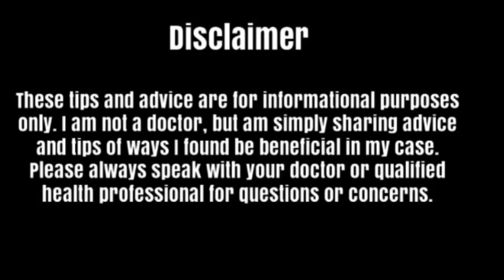Endometriosis Stage 4 Conceiving Naturally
If you or a loved one is struggling with infertility due to endometriosis, I do hope the tips and advice in my video can help! Just know that you are no alone, as 1 in women are diagnosed with this chronic illness. What’s important is to get a diagnosis early on so that you can.

Laparoscopy is the surgery needed to diagnose and remove Endometriosis.

Dye test (HSG) Hysterosalpingography

Low Iron Levels? Speak with your PCP about a referral to a Hematologist

Medication to treat not CURE Endometriosis is called Orlissa helps manage moderate to severe endometriosis pain but contains many dose effects

St Gerard Majella Novena Prayer for pregnancy & motherhood

“O glorious Saint Gerard, powerful intercessor before God, and wonder worker of our day, I call upon you and seek your help. You who always fulfilled God's will on earth, help me to do God's holy will. Intercede with the Giver of life, from whom all parenthood proceeds, that I may conceive and raise children who will please God in this life, and be heirs to the kingdom of heaven. Amen.”

🎥EQUIPMENT🎥
Camera: Canon T5i
Lighting: Ring Light/Natural Light/Box Lights
Editing Software: iMovie